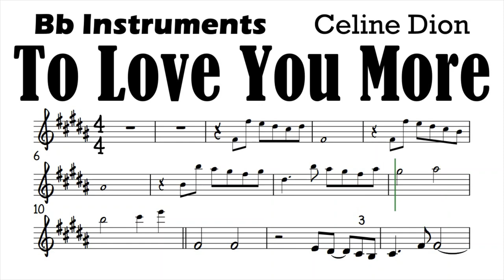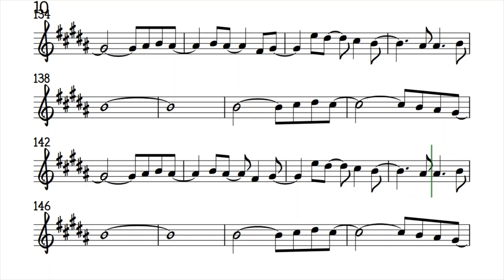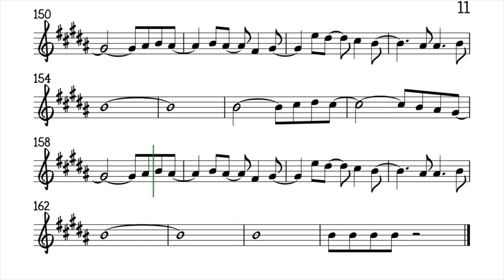To Love You More Bb Instruments Sheet Music Backing Track Play Along Partitura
Celine Dion